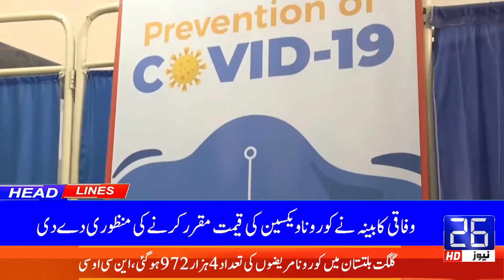Headlines 09:00 AM | 22-03-2021 | 26 News HD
This Headline of Contains national and international latest news.
In this channel we will provide you latest News, Morning Shows, Talk Shows, Press Conferences and many more.